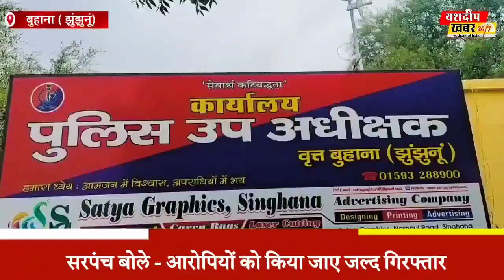सरपंचों ने गिरफ्तारी की मांग को लेकर सौंपा ज्ञापन, लांबी अहीर का मामला